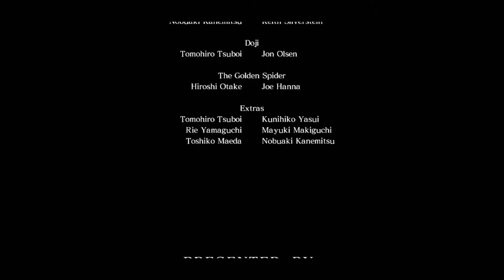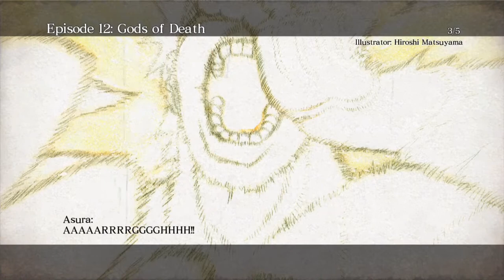Asura's Wrath (Xbox 360) - Episode Twelve: Gods of Death [Hard]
Nearly a year late on this one and I have been sitting on it for almost as long, my bad.

Like I said in my previous videos, my thoughts are super mixed on Asura' Wrath. It is a tremendously beautiful love letter to anime fans, with a focused narrative and original look in the sound and design in an age where such a thing is rare from computer entertainment today. Yet Asura's Wrath is also downright infuriating: it has a crazy amount of quick-time events, annoying rail sequences and painfully repetitive combat.

I guess what I'm trying to say here is that there really isn't a whole lot of game in this supposed action-adventure and it doesn't help that Capcom tried selling the ending as DLC either.